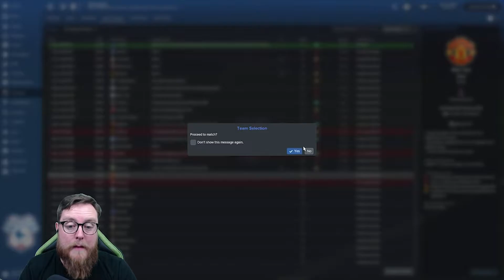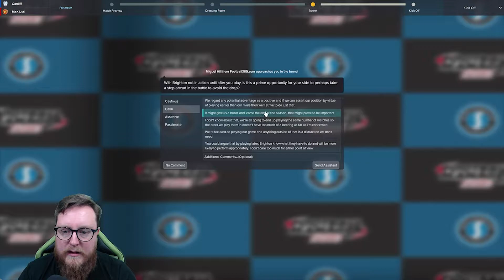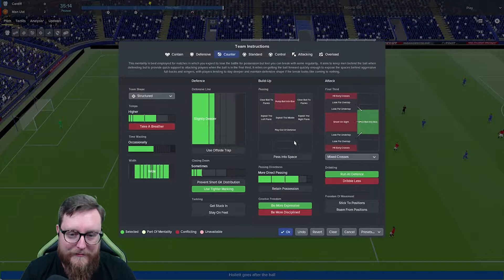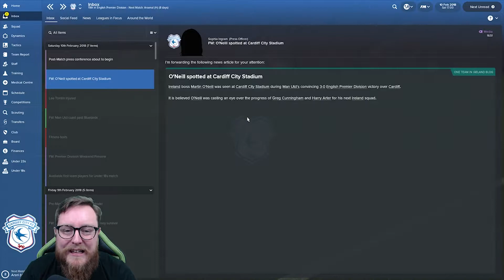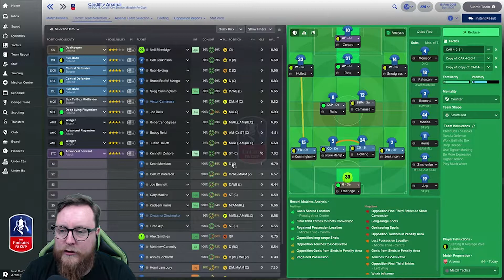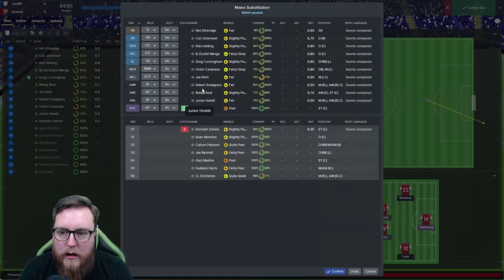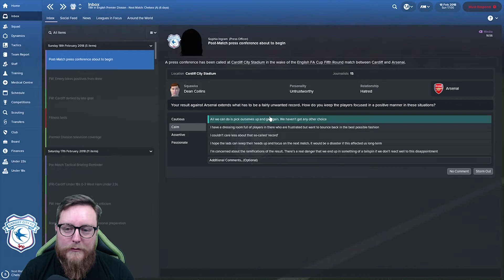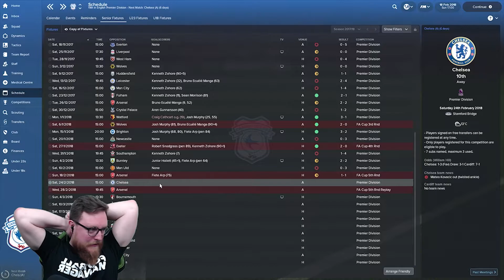FM18 Cardiff Let's Play Ep 17 - THIS IS GOING TO HURT!!! Man Utd & Arsenal - Football Manager 2018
Welcome to this Football Manager 2018 Lets Play with the Cardiff FC as we play one season to see if we can save them from relegation.
Today we have premier league games against Man Utd & Arsenal